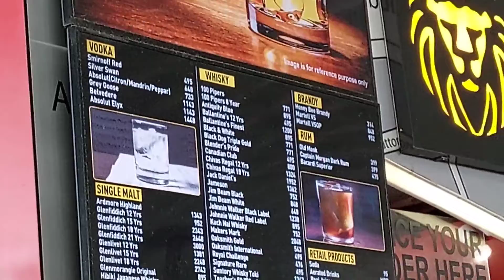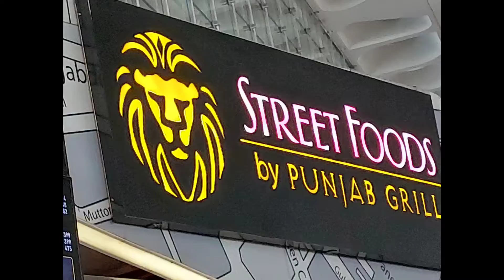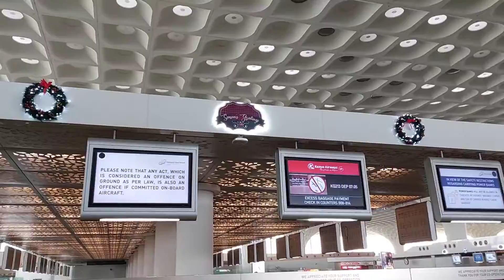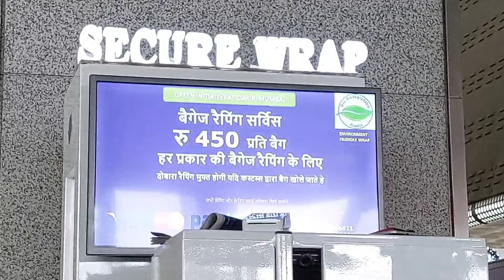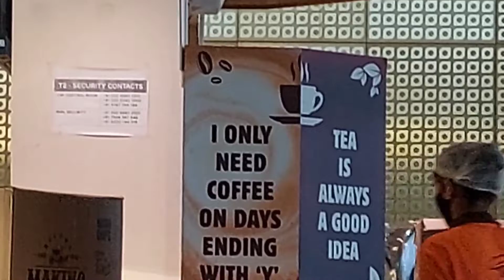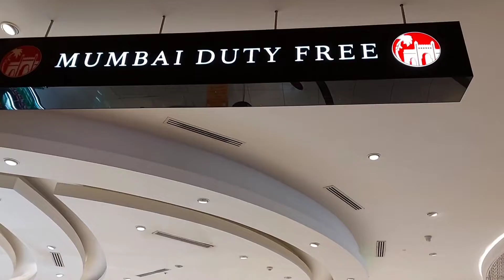Chennai to Lagos - Mumbai Air port _ part 2